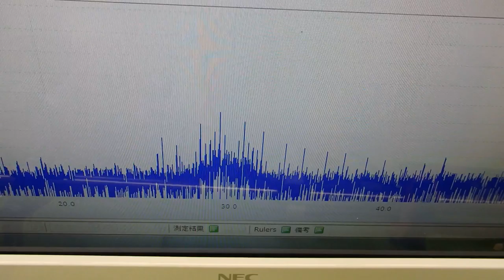超音波テスター(ultrasonic tester)